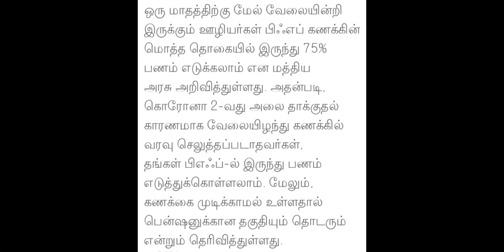ஒரு மாதத்திற்கு மேல் வேலை இன்றி இருப்பவர்களுக்கு முக்கிய அறிவிப்பு அரசு அதிரடி அறிவிப்பு